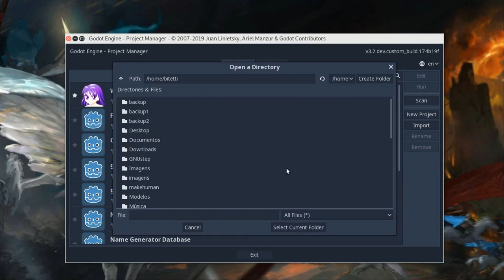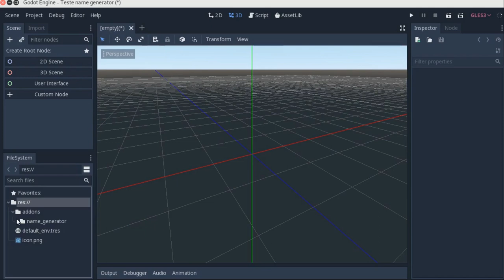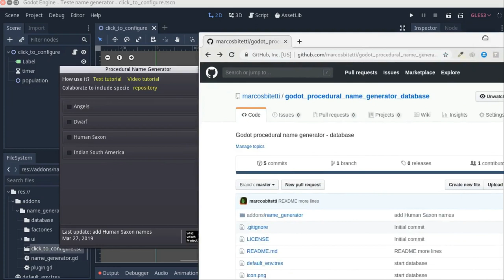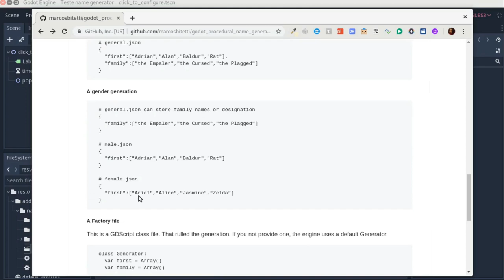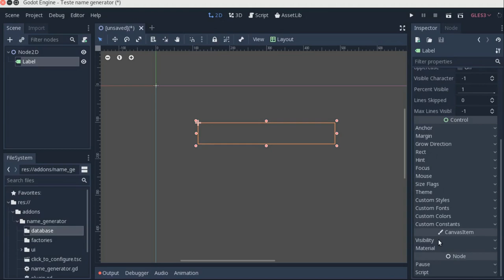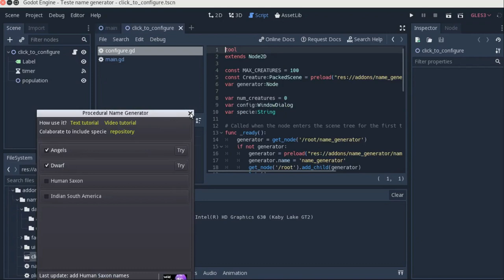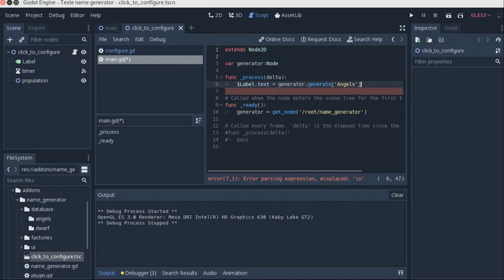Godot Procedural Name Generator Plugin Tutorial - ebg sub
Gera nomes automaticamente - Auto generate names